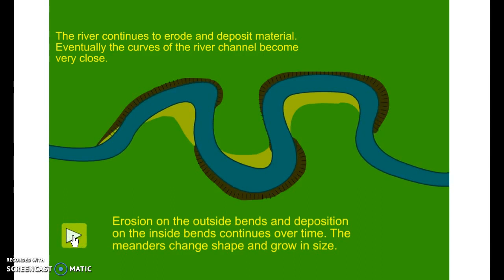Oxbow lake formation animation capture